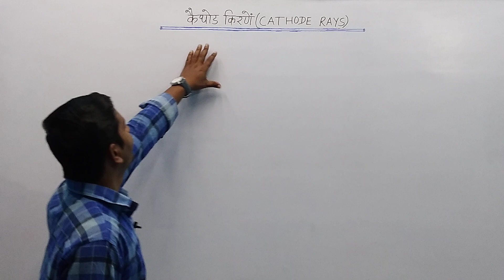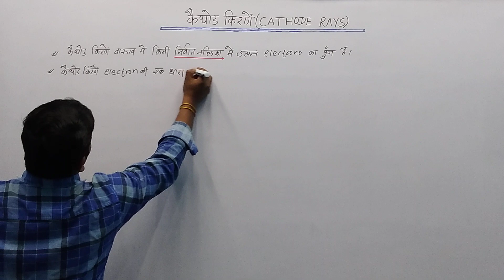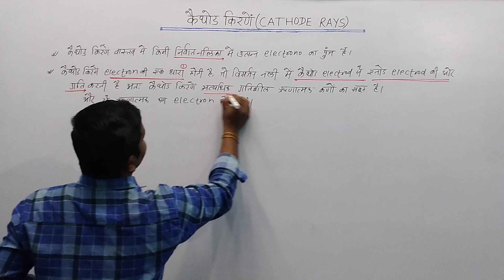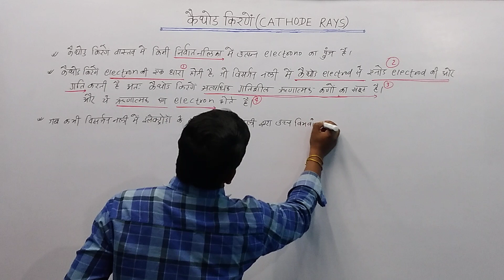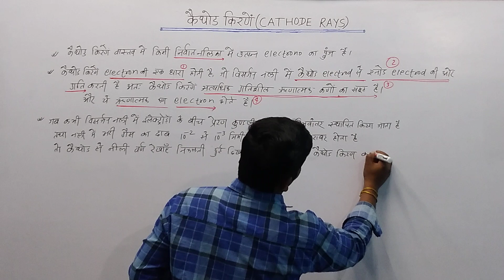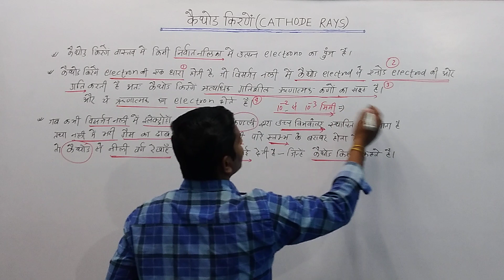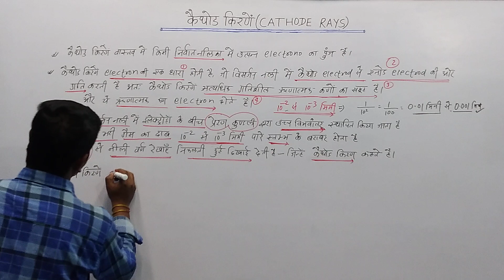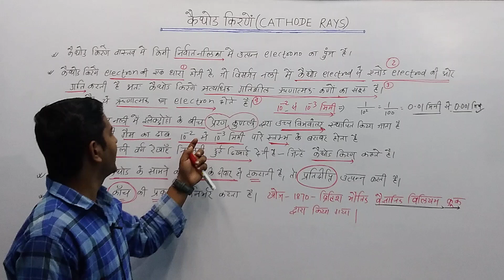(250)कैथोड किरणें(CATHODE RAYS)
कैथोड किरणें(CATHODE RAYS)

इस वीडियो में कैथोड किरण(cathode rays)के बारे में पूरी जानकारी दी गई है. इसमें बताया गया है कि कैथोड किरण(cathode ray)क्या होता है. कैथोड किरण(cathode ray)का संपूर्ण सिद्धांत इस वीडियो में दिया गया है. हमें आशा ही नहीं बल्कि पूर्ण विश्वास है कि जो भी छात्र  इस वीडियो को देखेंगे वो समझ पाएंगे कि कैथोड किरण आखिर होता क्या है.